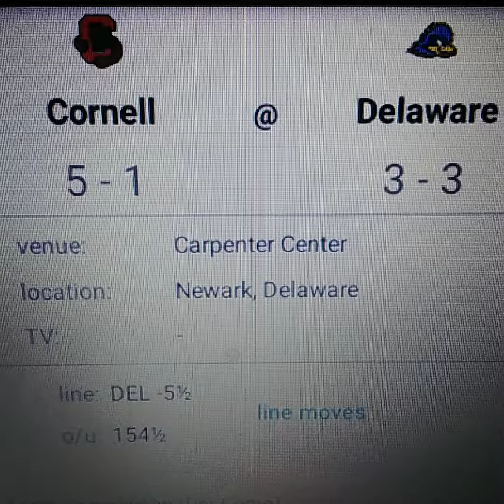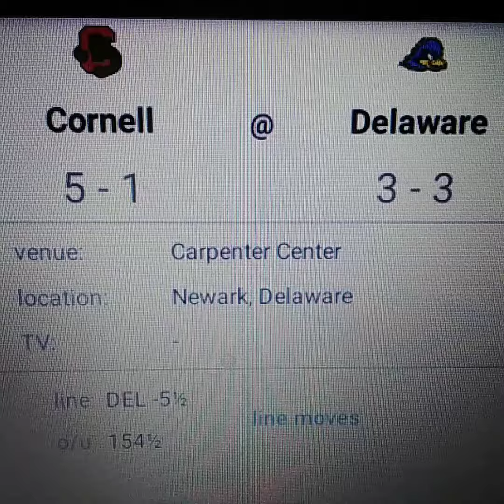Cornell vs Delaware College Basketball 12-1-22 Prediction Free Pick.